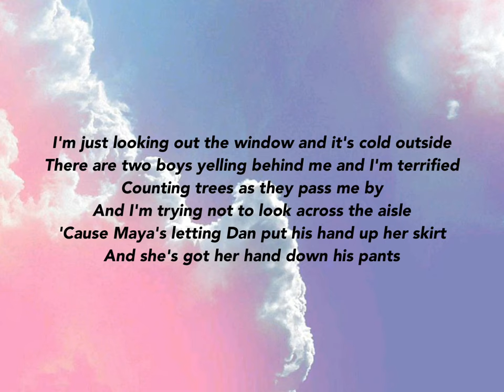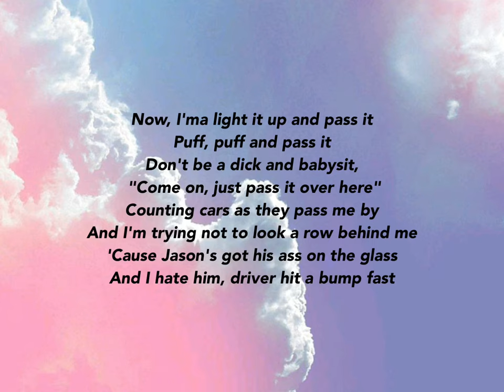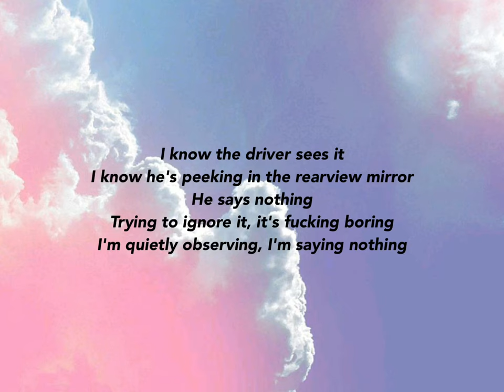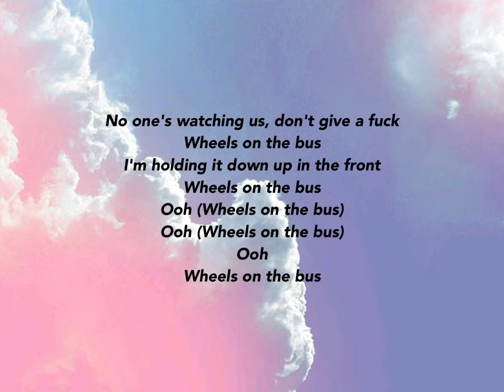MELANIE MARTINEZ - WHEELS ON THE BUS - LYRICS - (K-12)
I'm just looking out the window and it's cold outside
There are two boys yelling behind me and I'm terrified
Counting trees as they pass me by
And I'm trying not to look across the aisle
'Cause Maya's letting Dan put his hand up her skirt
And she's got her hand down his pants

I know the driver sees it
I know he's peeking in the rearview mirror
He says nothing
Trying to ignore it is fucking boring
I'm quietly observing, I'm saying nothing

No one's watching us, don't give a fuck
Wheels on the bus
I'm holding it down up in the front

Now, I'ma light it up and pass it
Puff, puff and pass it
Don't be a dick and babysit, "Come on, just pass it over here"
Counting cars as they pass me by
And I'm trying not to look a row behind me
'Cause Jason's got his ass on the glass
And I hate him, driver hit a bump fast

He says nothing
Trying to ignore it, it's fucking boring

Ooh, ooh, oh, ooh
Wheels on the, on the bus
Ooh, ha, ooh, oh, ooh, ooh

Ooh (Wheels on the bus)